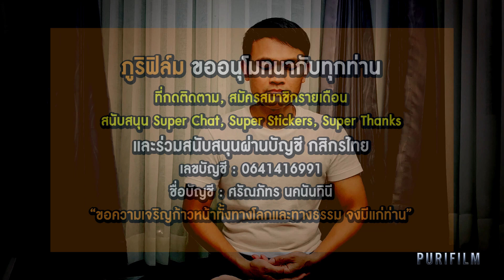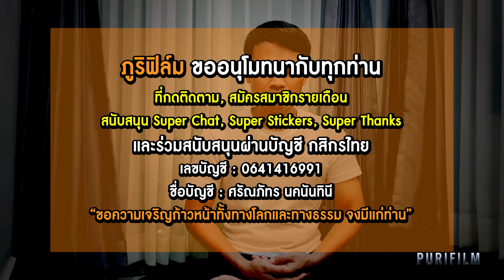การทำสมาธิ การนั่งสมาธิ การเข้าถึงสมาธิ ในปฐมฌาน ฌาน ๑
สมัครสมาชิกแบบรายเดือนคลิกลิงก์นี้เลยครับ

ยูทูปช่อง PURIFILM Channel เป็นแนวปฏิบัติ และการใช้ชีวิต
"สร้างแรงบันดาลใจ ให้คติธรรม นำพลังสร้างชีวิต"

จัดทำ ถ่ายทำ กำกับ และบรรยายเสียง โดย. ► (PURIFILM)
รับชม LIVE สด ได้ทุกวันจันทร์ พุธ ศุกร์ เวลา 19.00 น.

ซื้อสิ้นค้าและของที่ระลึกได้ที่